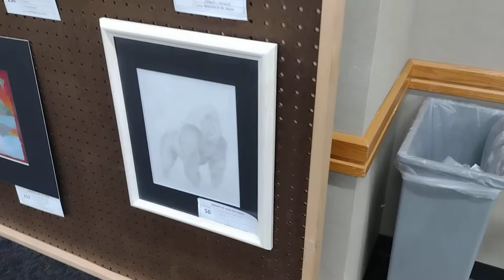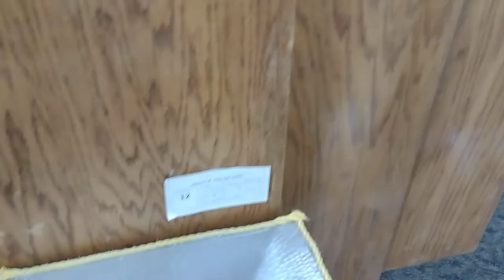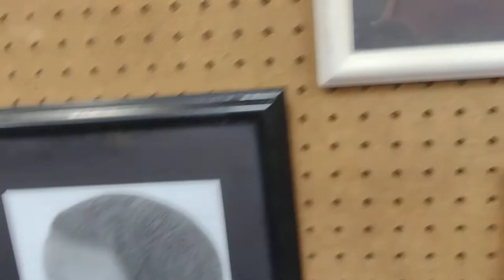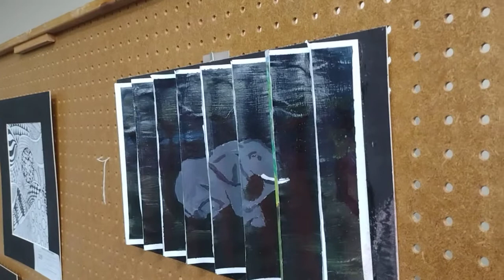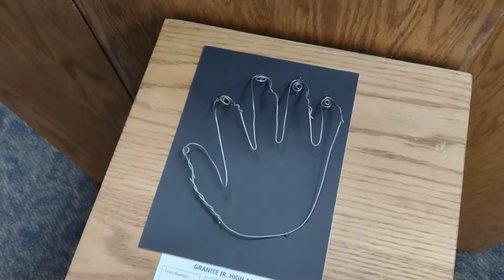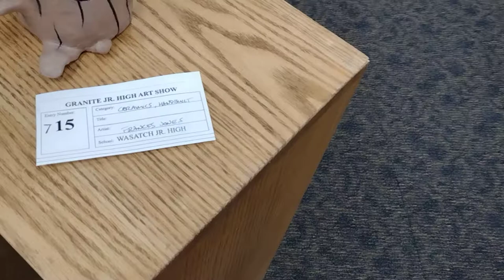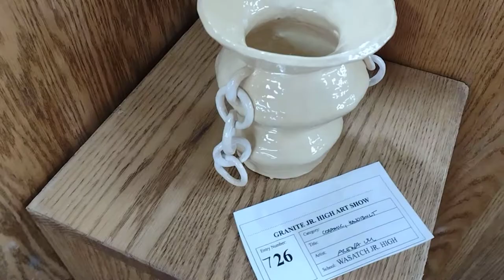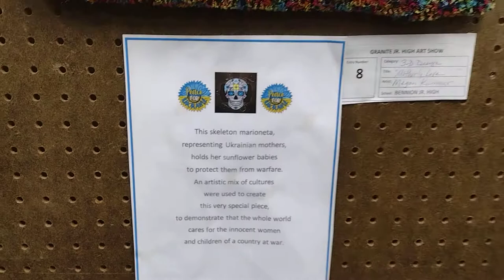Granite Junior Art Show 2022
Everyone who participated did incredible in their artwork, honestly impressive not going to lie.

Junior High Students!